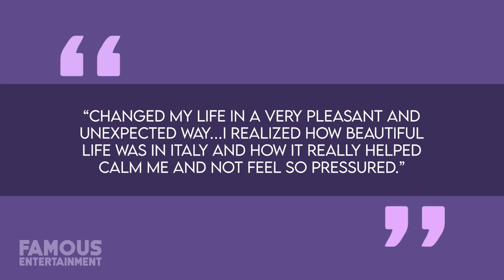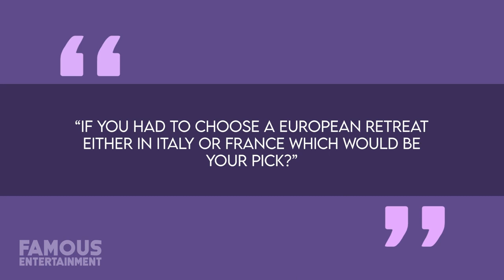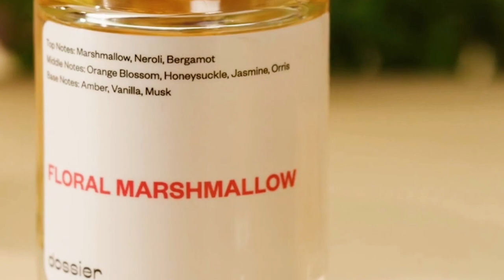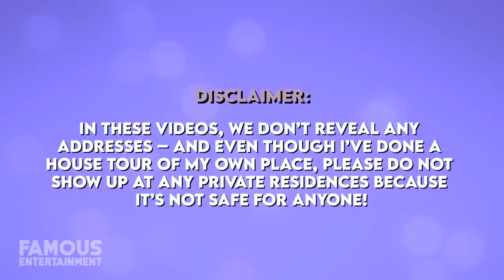George Clooney | House Tour | $7 Million Lake Como Mansion & More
And don’t forget when you check out - This bonus 5% applies at the checkout ON TOP OF the welcome offer. Happy shopping!

A-list actor, director, screenwriter, and more, George Clooney seemingly does it all. And like many other successful celebrities, he’s also made sure to invest a good amount of his earnings from his long-running career into his stunning real estate portfolio. George and his wife Amal also are generous with their philanthropy – such as when they made a generous donation to help a flooded French town near one of their homes. George’s property in France is only one of his homes, and the star owns places across the globe. There’s his main house in Studio City, Los Angeles, which was his first big purchase back in 1995 and he still calls home to this day, as well as the gorgeous Villa Oleandra – his estate over on Lake Como in Italy which boasts a reported 25 rooms, an outdoor theater, swimming pool, and much more.